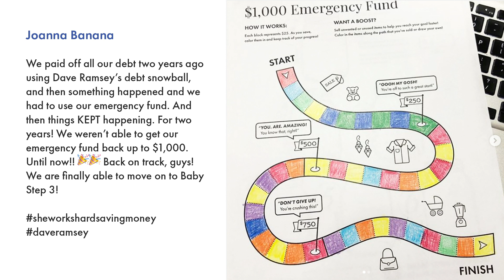The BEST Part of The Rachel Cruze Show!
We've got kids learning how to save money right along with their parents in this week's sheworkshardsavingmoney.